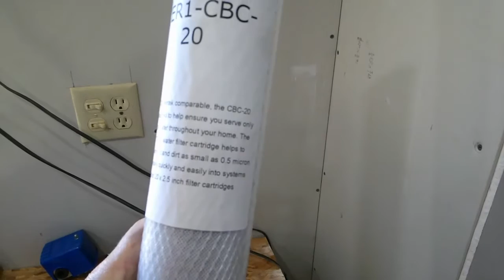ep67 Disappointment and filters DIY investment house profit.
►►► comment and sub and I will sub back ◄◄◄

This is part of a long series about rehabbing an investment property and the many projects that will be showcased. We have lots to do because it needs everything.
Follow us as we remodel this house for $1 and off-grid living.

Wish list for future projects:
   inexpensive plasma cutter
   quad drone w/stabilizer for awesome video shots

Projects:
Prius battery pack, first-gen
Charge controller
Battery Charger/tender
Imax B6 Li-ion/Polymer Balance charger
Truckers Ratchet Strap
Toe Jack Hydraulic
Twin Motor Heat Powered Stove Fan

Ryobi 40v chainsaw
and battery
Ryobi 300w inverter

Video equipment;
Cell phone grip
Lapel Microphone System

"Coffee is a caffeinated beverage that can aggravate symptoms of an enlarged prostate. While caffeine is well known for its ability to stimulate the nervous system to help keep you alert, it is also a diuretic. A diuretic increases urine production by the kidneys and helps eliminate fluid from your body. In men who have an enlarged prostate and an already irritated or obstructed bladder, this can worsen symptoms by boosting urination frequency and the sudden and intense need to urinate, John Hopkins Medicine notes."